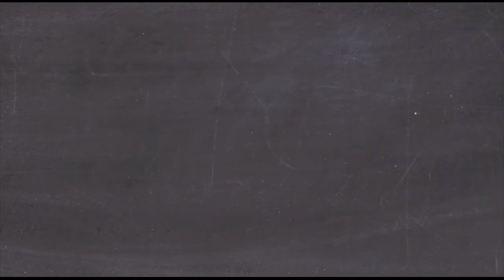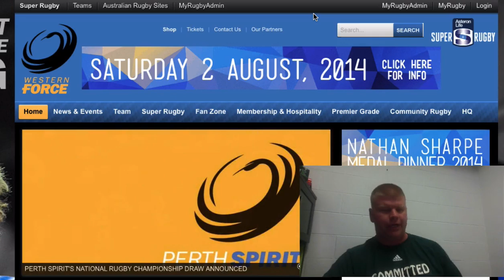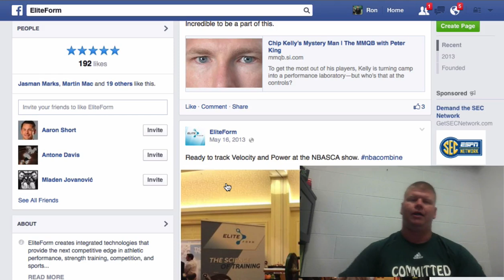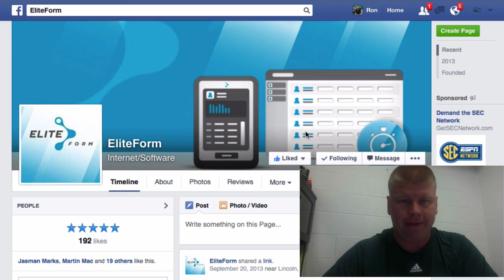IGCT Episode #64: David Joyce- High Performance Training For Sports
David is the Head of Athletic Performance at Emirates Western Force in the Super Rugby competition.  He is a sports physiotherapist as well as a strength coach and lectures on the Masters of S&C at Edith Cowan University, as well as the Masters of Sports Physiotherapy course at the University of Bath (UK).  Previously, he was Chief Physiotherapist and Performance Specialist for the Chinese Olympic Team.

In This Episode We Discuss:

Differences and similarities of programming for Rugby vs. American Football
How the profession of S&C differs from country to country, and where best research is coming from.
The assessment process he uses with his team.
His motivation/inspiration for writing the book High Performance Training for Sports.